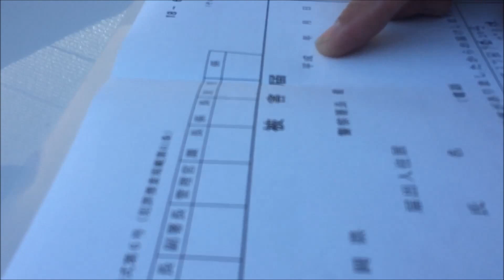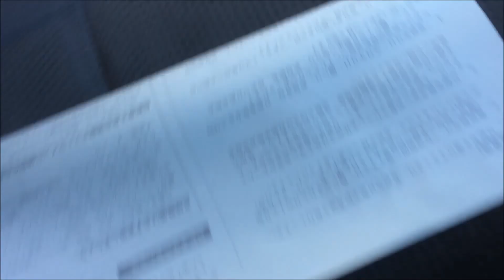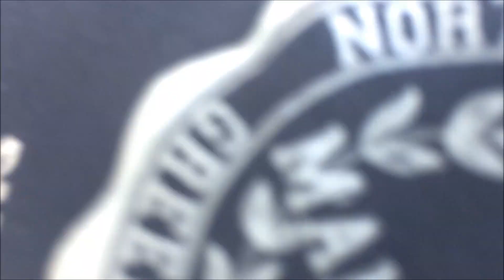【被害届】車の中から財布が3回も窃盗にあったので警察に来てもらった！指紋を採ってもらった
自宅前で車の中から財布を3回も取られたので被害届を出すために
近くの交番から指紋採取に来て貰い被害届をだした！

犯人は別件で逮捕されているところ被害届の件も自供したそうです！
担当、刑事から実刑はほぼ決まりだと言う事で再度、被害届を取りに来ました。